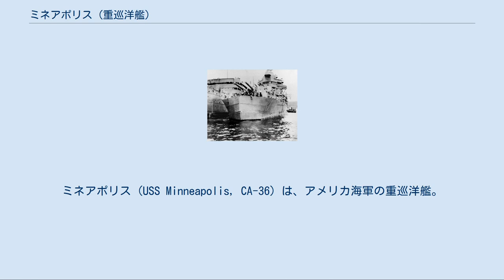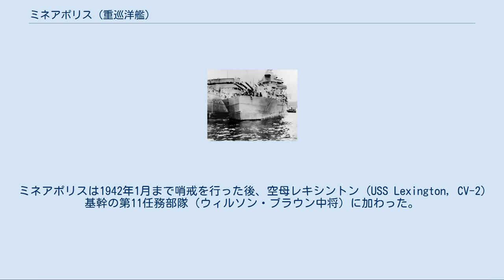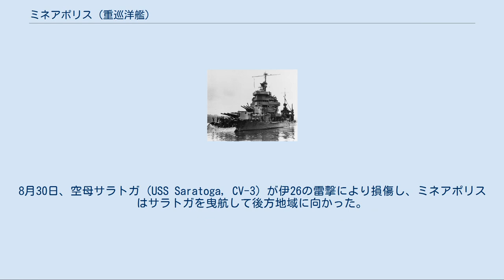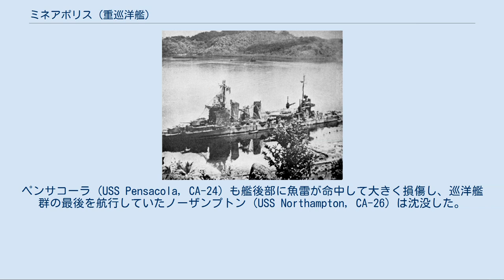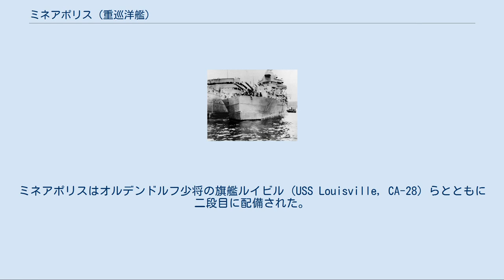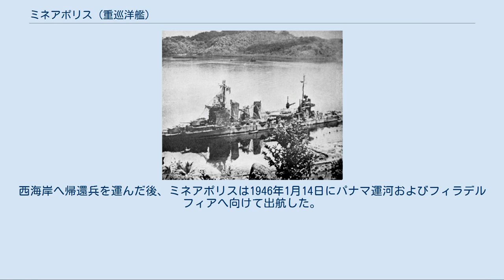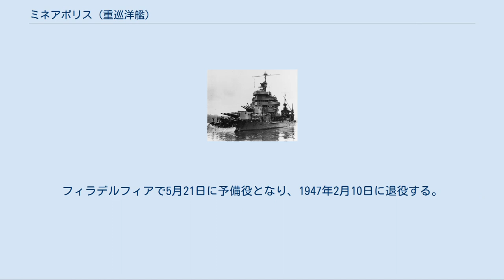ミネアポリス (重巡洋艦)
ミネアポリス (USS Minneapolis, CA-36) は、アメリカ海軍の重巡洋艦。
ニューオーリンズ級重巡洋艦の3番艦。
艦名はミネソタ州ミネアポリスに因む。
 ミネアポリスは1931年6月27日にフィラデルフィア海軍造船所で起工した。
1933年9月6日にグレース・L・ニュートンによって命名、進水し、1934年5月19日に艦長ゴードン・W・ヘインズ大佐の指揮下就役した。
 1934年7月から9月にかけてヨーロッパ水域で行われた整調後、ミネアポリスはフィラデルフィア海軍工廠で修理と変更が行われ、1935年4月4日に出航、パナマ運河を経由して4月18日にサンディエゴに到着、偵察部隊の第7巡洋艦分艦隊に合流した。
ミネアポリスは西海岸沿いに作戦活動に従事し、1939年の初めにはカリブ海へ巡航、1940年に真珠湾に到着した。
 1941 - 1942[編集] 1941年12月7日の真珠湾攻撃当日、ミネアポリスは砲術訓練のため真珠湾から32キロ離れた海域を航行中だった。
ミネアポリスは1942年1月まで哨戒を行った後、空母レキシントン (USS Lexington, CV-2) 基幹の第11任務部隊（ウィルソン・ブラウン中将）に加わった。
ギルバート諸島とマーシャル諸島を攻撃する第8任務部隊（ウィリアム・ハルゼー中将）および第17任務部隊（フランク・J・フレッチャー少将）に呼応して打撃を与えるため、第11任務部隊は当初ウェーク島に向かう予定だった。
しかし、1月23日に真珠湾を出撃した直後、給油艦ナチェス (USS Neches, AO–5) が伊72に撃沈され、燃料不足が懸念されたことと代わりのタンカーがいなかったこともあって、第11任務部隊のウェーク島への奇襲作戦は中止された。
翌1月24日、第11任務部隊は真珠湾に帰投した。
2月1日、第11任務部隊は改めてラバウルに向けて出撃した。
2月20日、ミネアポリスはレキシントンを護衛中に3機の一式陸攻の空襲を受けたが、これを撃退した（ニューギニア沖海戦）。
ミネアポリスは3月10日に、第17任務部隊と合同で行われた奇襲に参加し、オーエンスタンレー山脈を越えた艦載機の攻撃はラエ、サラモアの日本軍を混乱させ、補給路を脅かした。
 ミネアポリスは、5月4日から8日にかけて繰り広げられた珊瑚海海戦でも、レキシントンの直衛にあたった。
3機の日本機を撃墜したものの、レキシントンは被弾して失われた。
しかし、オーストラリアおよびニュージーランド方面への日本軍の勢力拡大の動きを阻止した。
ミネアポリスはレキシントンの生存者を救助した。
続くミッドウェー海戦にも参加した。
ミネアポリスは真珠湾で補給と修理を行い、ソロモン諸島方面へ向かった。
8月7日からのガダルカナル島の戦いでは機動部隊を護衛し、ガダルカナル島とツラギ島への上陸を援護した。
8月30日、空母サラトガ (USS Saratoga, CV-3) が伊26の雷撃により損傷し、ミネアポリスはサラトガを曳航して後方地域に向かった。
9月から10月にかけてはルンガ・ポイントとフナフティ島の間で陸上部隊輸送の護衛を行った。
 ルンガ沖夜戦（タサファロング沖海戦）[編集] 「ルンガ沖夜戦」も参照 ルンガ沖夜戦で損傷したミネアポリス ヤシの葉やネットでカモフラージュされたミネアポリス 仮艦首を付けたミネアポリス 11月29日、ミネアポリスは第67任務部隊（カールトン・H・ライト少将）の旗艦として、「東京急行」を封じるべくガダルカナル島沖に急行した。
11月30日が終わろうとするその少し前、田中頼三少将率いる第二水雷戦隊の一隊がサボ島の西南方からアイアンボトム・サウンドに進入。
第67任務部隊はレンゴ水道からヘンダーソン飛行場寄りのコースで進入した。
 深夜、互いの部隊が相手を探知したことからルンガ沖夜戦が始まった。
第67任務部隊の攻撃は、ミネアポリスの砲撃により警戒隊の駆逐艦高波を爆発炎上させた。
しかし、高波が撃たれ続けている間に第二水雷戦隊が発射した酸素魚雷が第67任務部隊に襲い掛かった。
ミネアポリスには魚雷が左舷艦首に2本命中し、一番砲塔より前部がもぎ取られ、ボイラー室と発電室が大きく損傷した。
特にボイラー室は海水に浸るほどの被害であったが、応急措置と巧みな操艦術により沈没は免れ、ミネアポリスはツラギ島に後退した。...